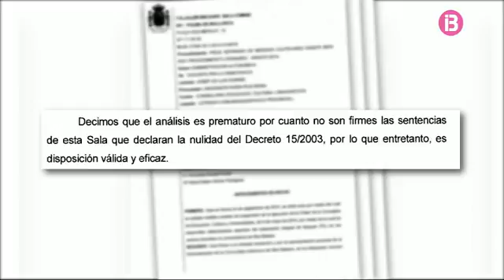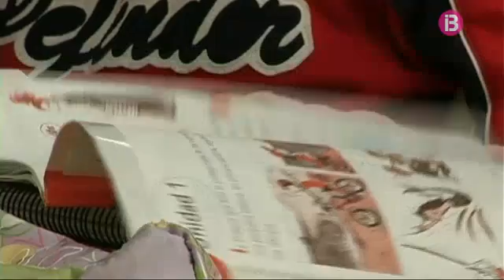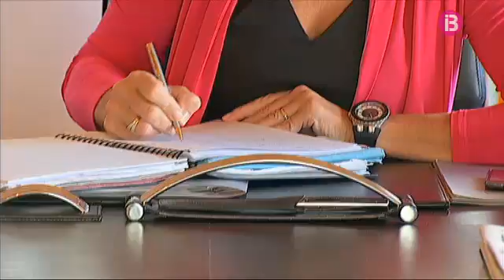RESUM MIGDIA 03-10-2014